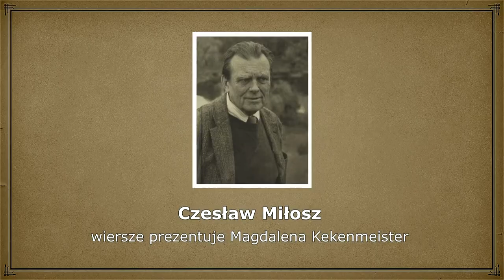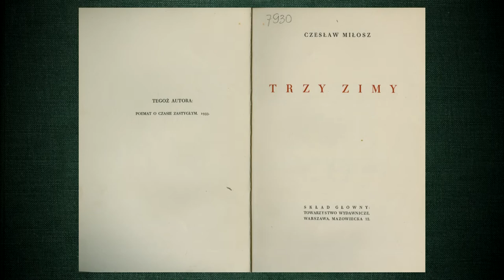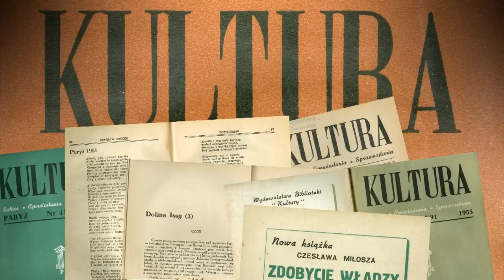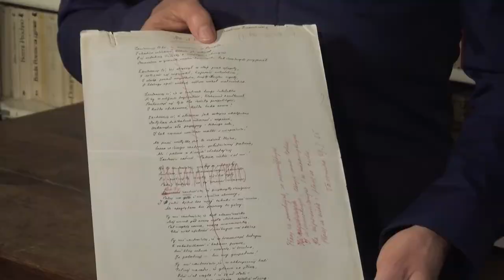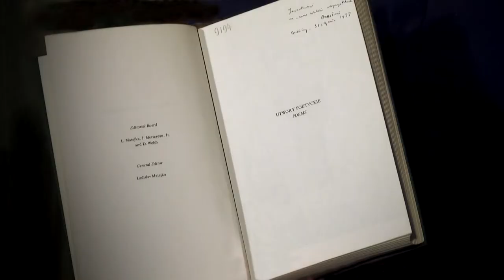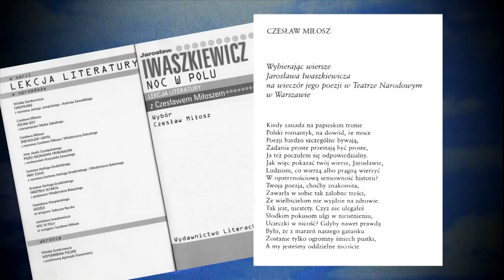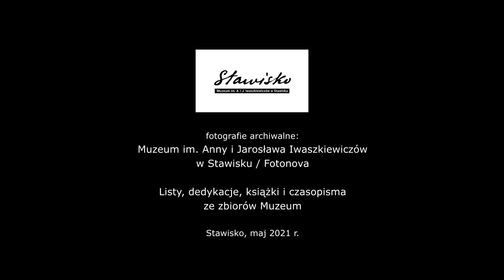Czesław Miłosz | Poeci – goście Anny i Jarosława Iwaszkiewiczów w Stawisku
Maj bez kolejnej edycji Konkursu Recytatorskiego im. Jarosława Iwaszkiewicza…😌 W zamian proponujemy obejrzenie cyklu pięciu filmów, w których wystąpią studenci Akademii Teatralnej im. Aleksandra Zelwerowicza w Warszawie: Magdalena Kekenmeister, Jan Karol Wieteska i Nikodem Księżak oraz przygotowujący ich Jerzy Łazewski, od lat związany z Konkursem Recytatorskim im. Jarosława Iwaszkiewicza jako Juror i prowadzący warsztaty.

O relacjach łączących poetów z Gospodarzami Stawiska mówić będą pracownicy Muzeum: Beata Zybała, Robert Papieski oraz Ewa Cieślak.

W ramach cyklu zaprezentujemy sylwetki: Krzysztofa Kamila Baczyńskiego, Stanisława Piętaka, Romana Kołonieckiego, Czesława Miłosza i Pawła Hertza.

Filmy będą publikowane codziennie od 26 maja 2021 (środa).
Stawisko to dom A. i J. Iwaszkiewiczów w latach 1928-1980. Dziś - zgodnie z testamentem pisarza - muzeum ich imienia. To miejsce o szczególnej atmosferze, nasycone sztuką, zwłaszcza literaturą i muzyką. Wnętrze zachowało swój pierwotny, autentyczny charakter domu polskiego - ze zbiorami XIX i XX-wiecznego malarstwa, meblami, sprzętami oraz przedmiotami codziennego użytku. Stawisko dziś to przede wszystkim centrum kultury wysokiej. Gośćmi spotkań są wybitni pisarze i kompozytorzy, artyści, malarze i ludzie nauki. Zapraszamy serdecznie osoby indywidualne, rodziny z dziećmi oraz grupy wycieczkowe. Oferta edukacyjna